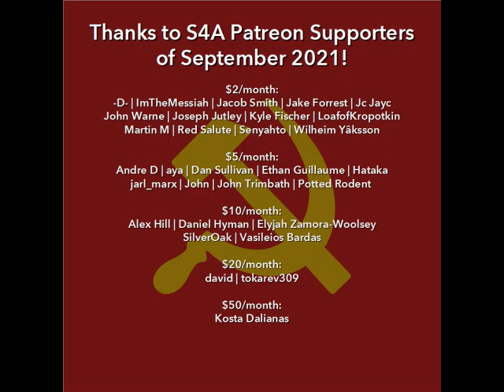"African Socialism Revisited" (1967) by Kwame Nkrumah. Pan-Africanist Audiobook + Discussion.